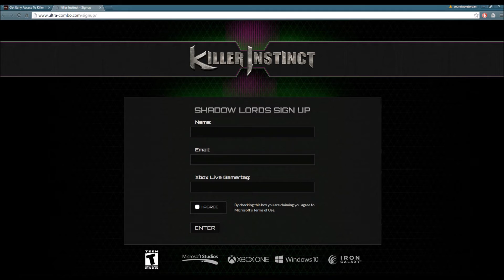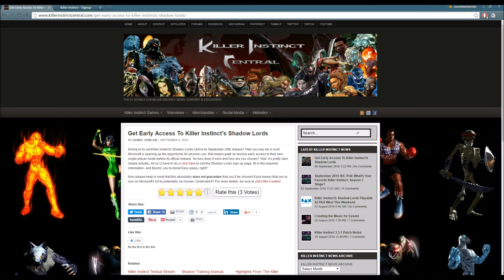Get Early Access to Killer Instinct Shadow Lords!!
You guys have the chance to get early access to Shadow Lords for Killer Instinct!

"Bumblebee: The Movie - DAVID SOBOLOV CONFIRMED!!"